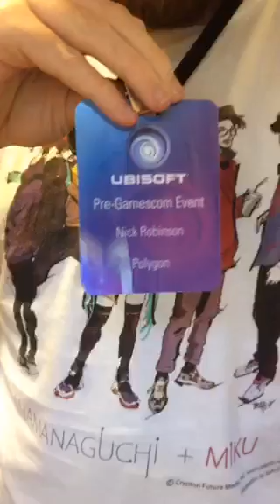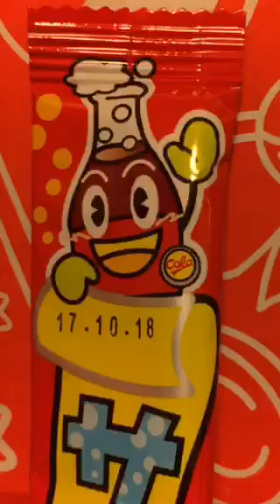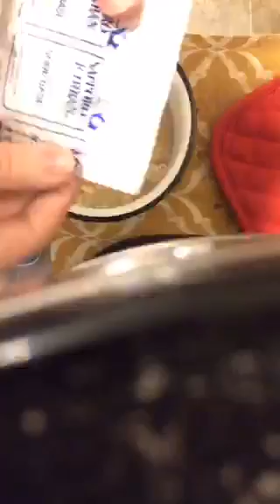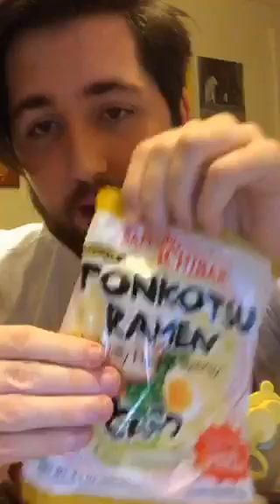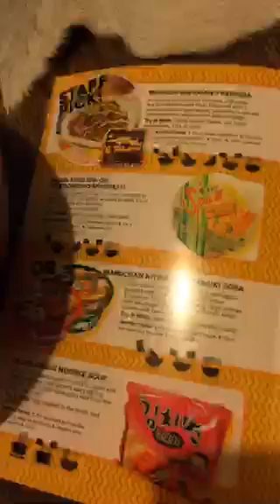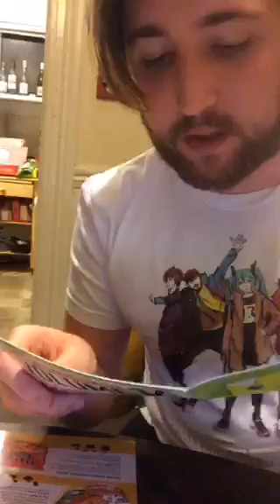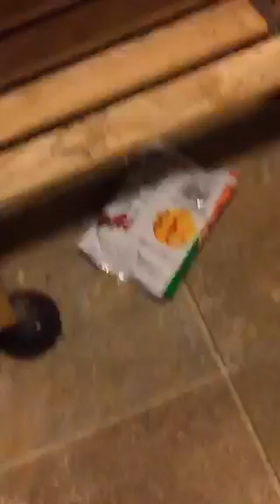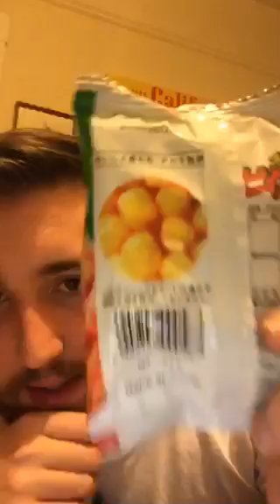watch me eat ramen and candy for an hour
Japan Crate sent me their new Umai Crate, which is a bunch of instant noodles and stuff, so i streamed it on Periscope

i can't believe 1,700 people watched me eat ramen and candy for an hour. what the fuck is going on